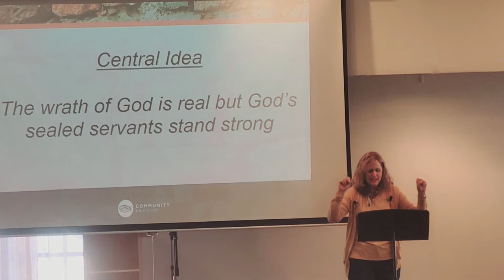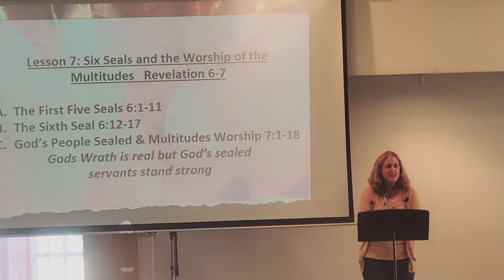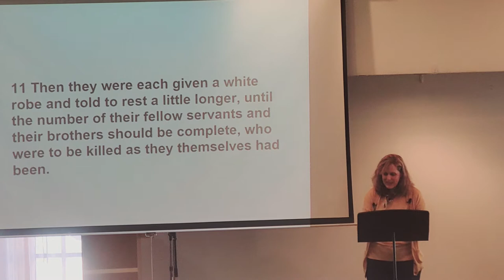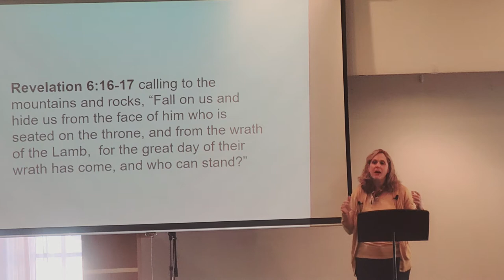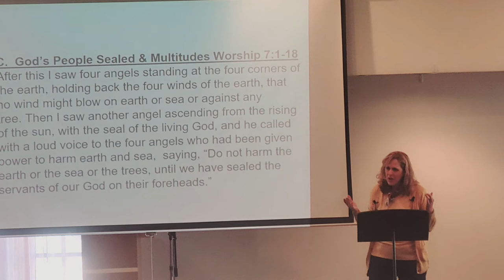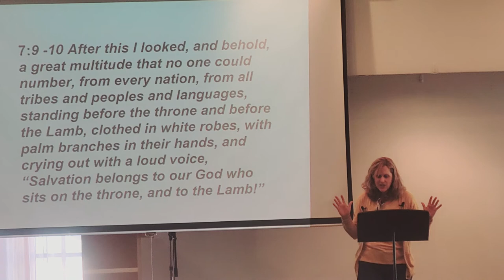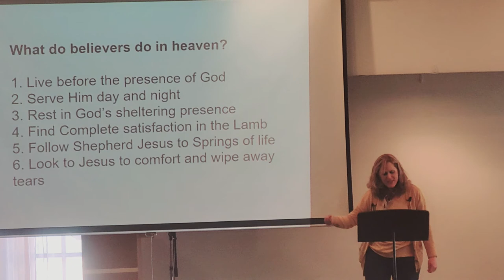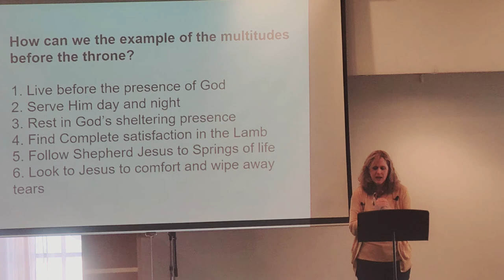Revelation Lesson 7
Erica, Teaching on Revelation Lesson 7 - February 2, 2022